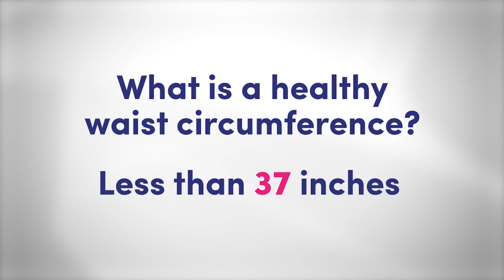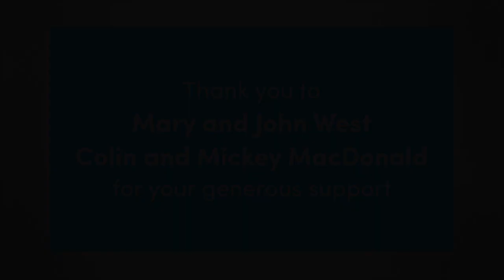Waist Circumference- Men's Health Pitch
Why should you care about your waist circumference?  Dr. Bruce Campbell explains the important link between your waist circumference and heart disease & diabetes in this Men's Health PITCH.

Lahey Hospital & Medical Center is a physician-led, non-profit group practice. Our multidisciplinary approach allows patients access to superior care from specialists in distinct fields. Medical specialists cooperate to develop personalized treatment plans for all patients.